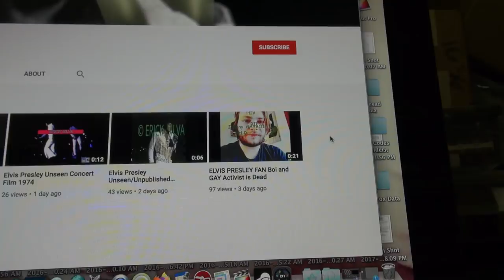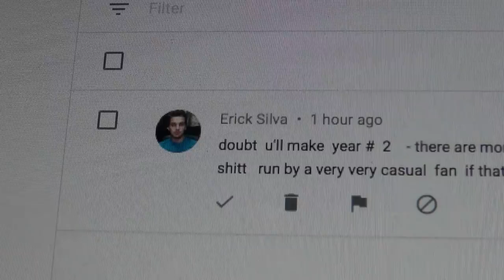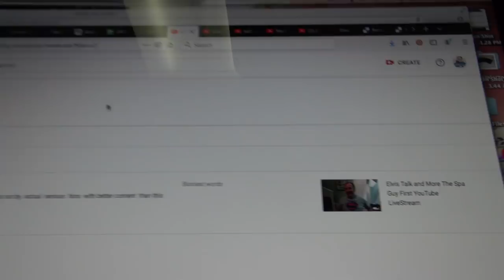Erick Silva Elvis Creator or Clown? The Spa Guy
This video is about a Clown who has been harassing The Smith family and I and also goes into many Elvis Groups and starts fights and such.. If you know who this is and where they are we want to know.. Tighten Up.. Subscribe for more Fun... Not You Erick!!